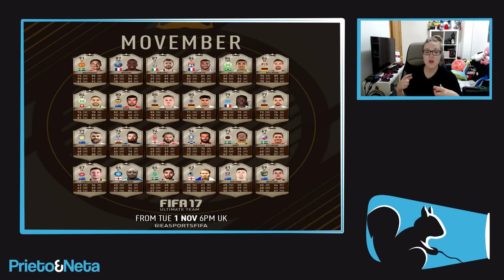FIFA 17: Se suma al movimiento Movember !!!